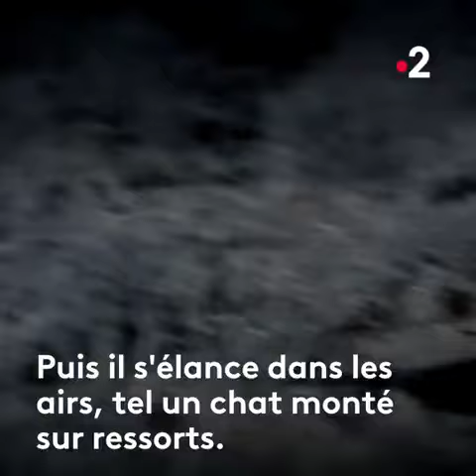Méfiez-vous des apparences, ce minuscule chat sauvage est le meilleur chasseur d'Afrique